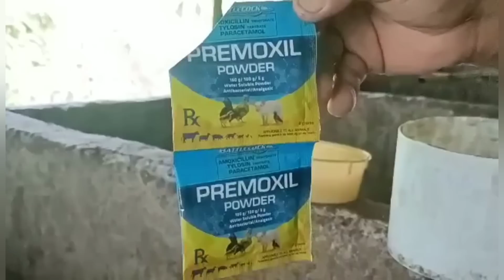MUSCOVY DUCK KAPALIT NG MGA BABOY! MY FUTURE KAYA?